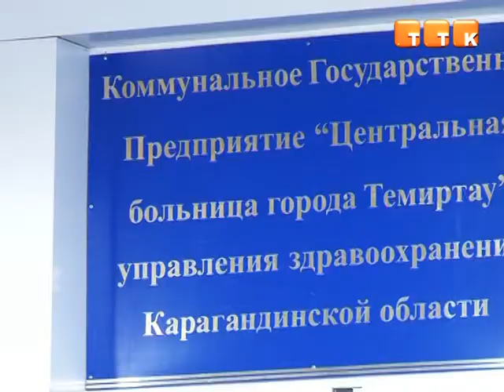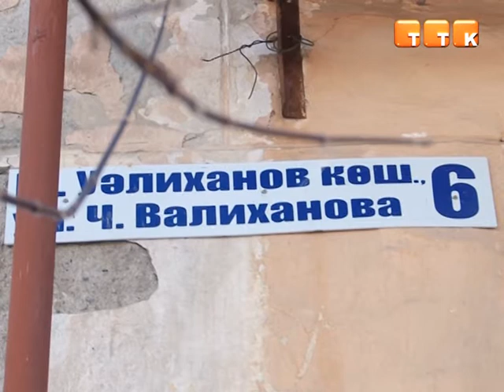В Темиртау в пожарах погибли двое человек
Трагедии, унесшие жизнь двух жителей города, произошли с интервалом в сутки. Причиной возгорания в обоих случаях стало курение в квартирах.